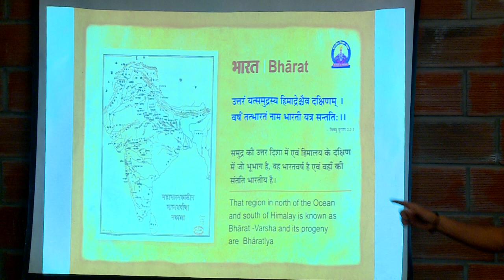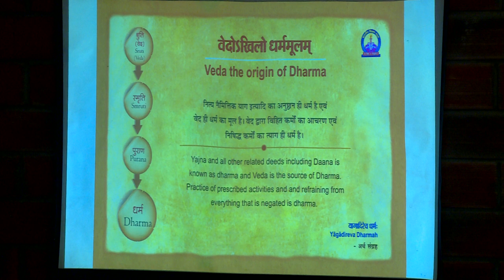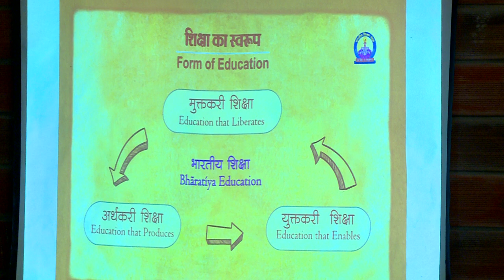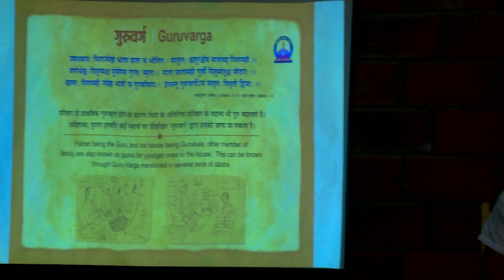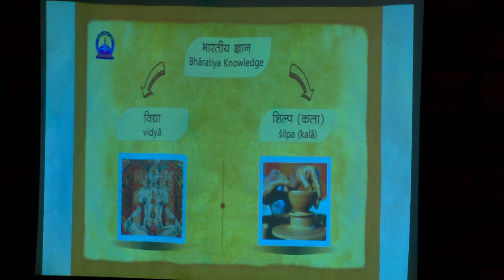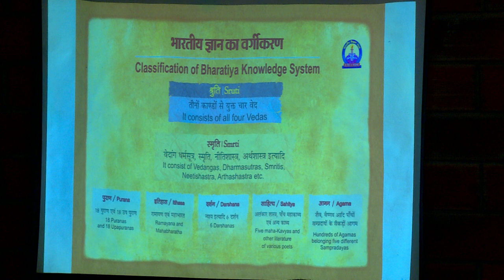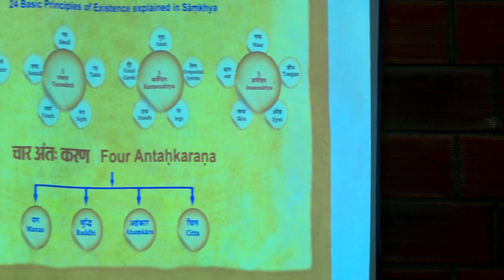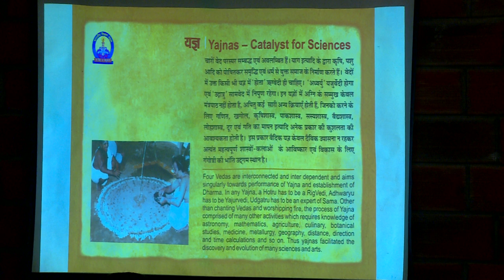Purnapramati samvada wtih Sri Dattaraja Deshpandey - Bharateeya Gurukula Paddati - Part 4